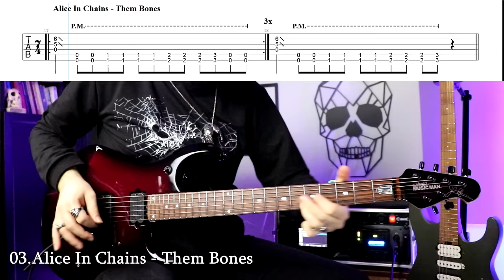20 Greatest DROP C#/Db Guitar Riffs | +Tab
Top 20 Drop C# (Drop D Flat/ Drop D Tune Down Half Step) Guitar Riffs With Tabs

Guitar Lesson, Drop Tunining Riffs,

Thanks to my Patrons and Channel Members;

Channel Members;
Erhan İncetürk, Suna Ersoy, Tahsincan Karaca, Ömer Faruk GÜNER, Gökhan Tezcan, d0t, Murat Alpatlı

00:00 01.Unchained
00:25 02.Perry Mason
00:48 03.Them Bones
00:58 04.Almost Easy
01:15 05.Addicted To Pain
01:35 06.Perfect Weapon
01:56 07.Sorry You’re Not A Winner
02:15 08.Ghost Walking
02:31 09.Strife
02:45 10.Down With The Sickness
03:08 11.Second & Sebring
03:29 12.Shine
03:44 13.Roses For The Dead
04:22 14.My Own Summer
04:37 15.We All Die Young
04:48 16.One Step Closer
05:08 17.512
05:29 18.Sing For Liberty
05:48 19.Inception Of The End
06:17 20.B.Y.O.B

06:31 Bonus: No More Tears

Main Guitar II: Charvel Pro-Mod DK24 HSH
Main Guitar III: Music Man JP6 (New Guitar:)
Other Guitars